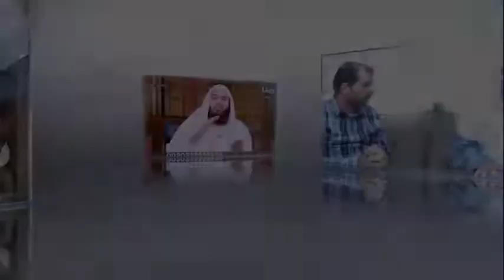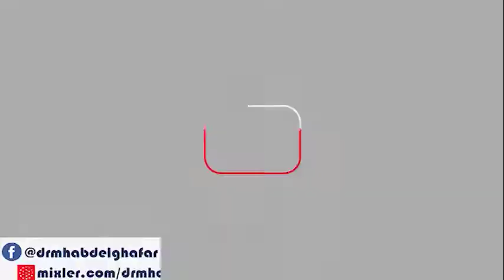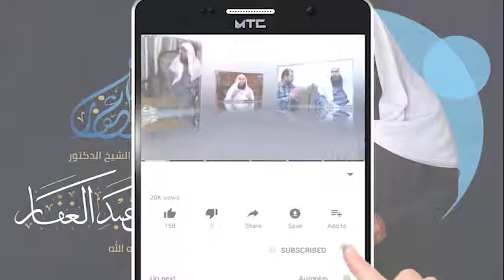تفسير ايات الاحكام سورة الطلاق 28 1 2021